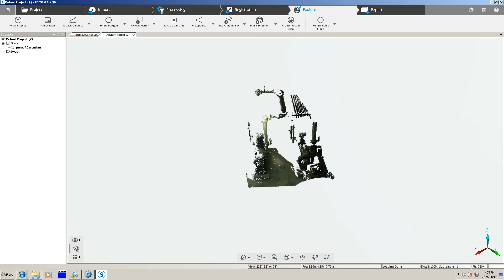Faro Scene 6.2 Sentinel Hasp HL Dongle Clone / Emulator